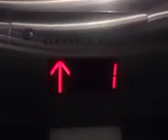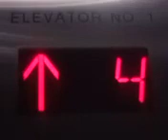November 14, 2023